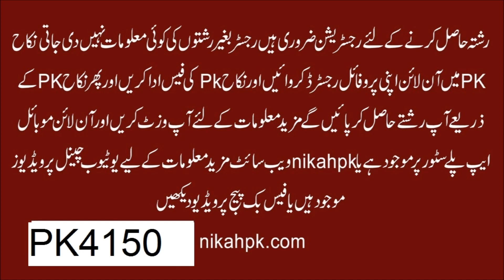How to shadi Hafiz ladki from Punjab | Zaroorat Rishta Hafiz ladki | Marriage Bureau Rishta Hafiz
Zaroorat Rishta from Sargodha Punjab Pakistan Marriage Bureau Rishta from Hafiz Quran lady Hafiz Quran ladki Hafiz Quran taleem ul Quran district Sargodha Punjab Pakistan Rishta from S Note in first marriage Pakistani Rishta in online Rishta registered on Nikka pk Marriage Bureau registered ID and profile registered matrimonial service on mobile app Play Store available Nikah pk registered profile complete Rishta detail voice on videos watch of Hindi Urdu

Zaroorat Rishta Hafiz ladki
Shaadi Rishta Hafiz ladki
Nikah online Hafiz Rishta
Rishta Hafiz ladki
Online Rishte half with Islamic
Rishta Hafiz
Hafiz a Quran Rishta
Islamic Rishtey
Online Rishtey
Marriage Bureau Nikah pk